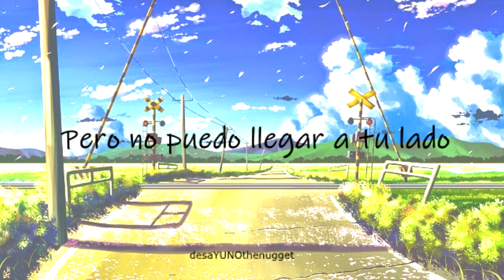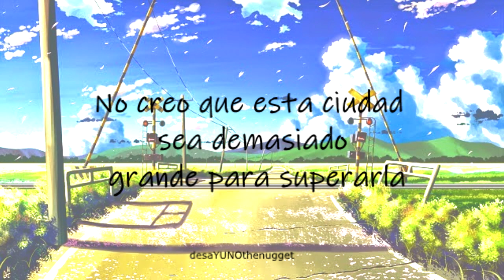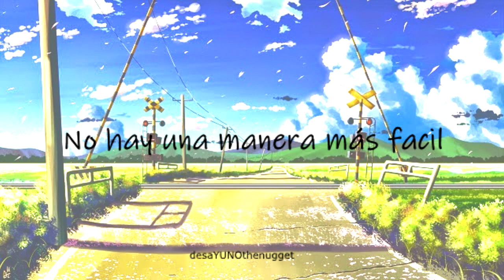Bad Veins - Don't Run (Español)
Banda: Bad Veins
Canción: Don't Run
Año: 2012
Album: The Mess We've Made

*Lyrics*

I've known you for a long time
But I can't go taking your side
You can try to play my heartstrings
You can try just about anything

You might not want to see it
But that won't stop you from being it
Is this going to be a problem?
'Cause I'll make it my problem

Don't run
I know it's harder to stay
There is no easier way
To face the mess we've made

You say you don't like living here
But your reason's never really clear
Maybe you don't know what to do
I’d be poor as hell if I were you

You might not wanna see it
Is this gonna be a problem?

Don't run
I'm not so sure this city is too big to outgrow
So when you turn around you know